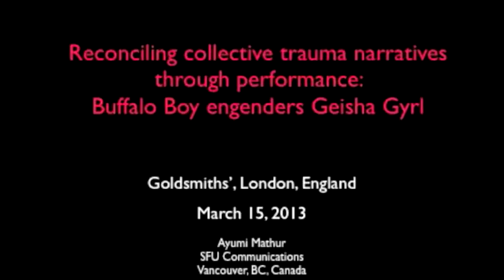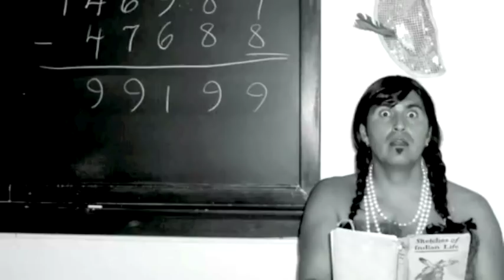BuffaloBoy-GeishaGirl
Gei Shagyrl performance presentation by Ayumi Goto Mathur at Goldsmith's, March, 2013